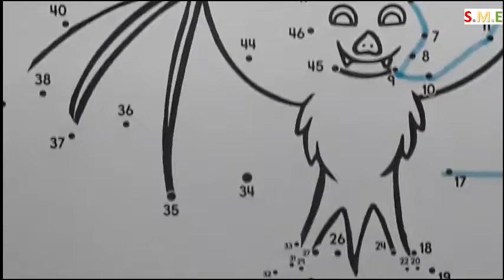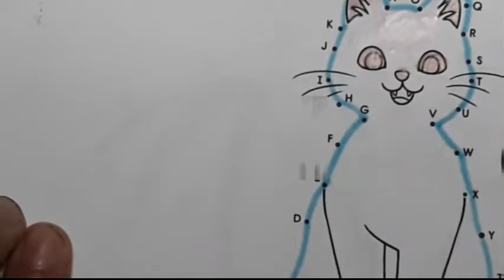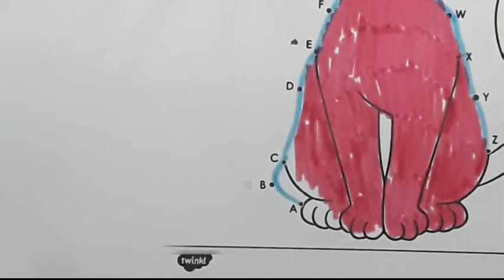Halloween Coloring/Tô màu Halloween